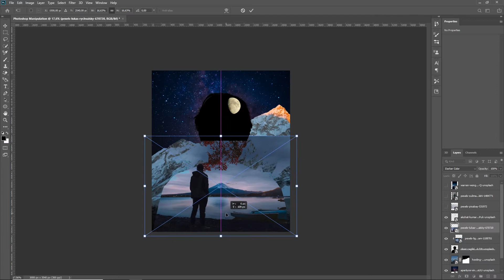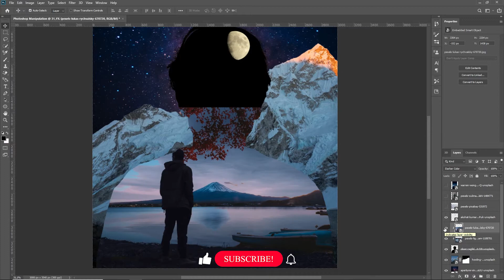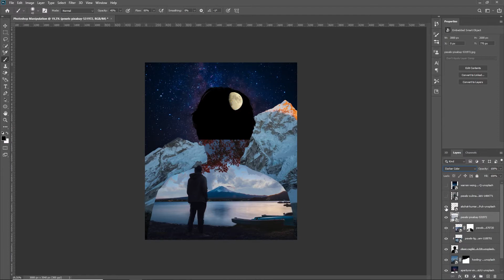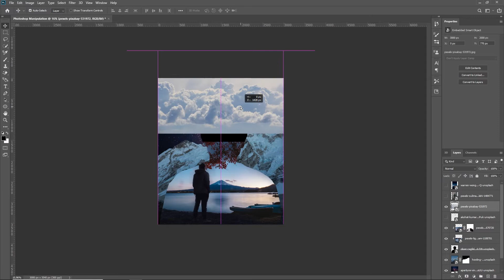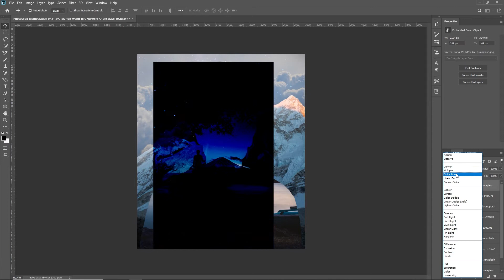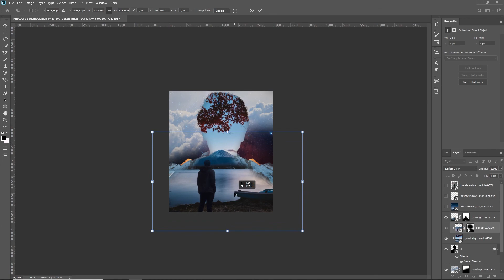Photoshop Manipulation | Basic Photoshop Manipulation | Learn Photoshop Manipulation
📸 Here's My TikTok!